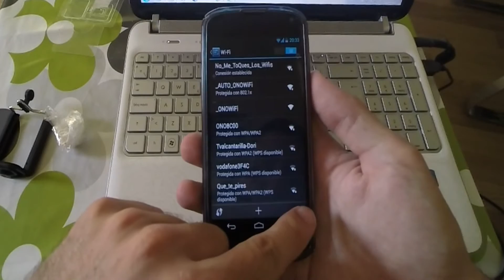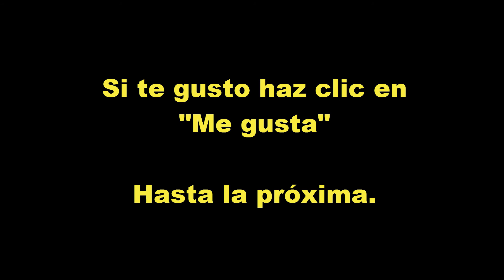Quitar Notificación Wifi Disponible en tu telefono Android - TusabrasS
Quitar Notificación Wifi Disponible - By TusabrasS

Igual te preguntes por que quitar este aviso, en la mayoría de los casos casi todo el mundo hoy día tiene datos y cuando buscas wifi lo haces tu. Y por contra esta cuando vas por la calle y te salta un aviso de una red abierta disponible y no estas intersado, o vas haciendo deporte o escuchando musica y te salta esta notificación, puede ser molesta por que lo puedes confundir con un mensaje, whatsapp, email, etc...

Un Saludo.